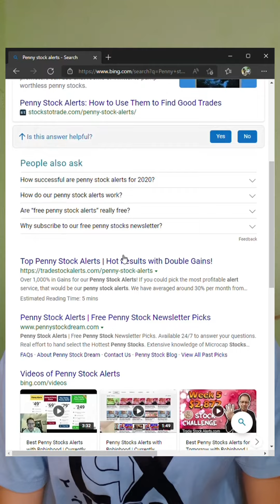Teenager Trading First Stocks with Robinhood | Starting with $100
Trading my first stocks with Robinhood starting with $100.